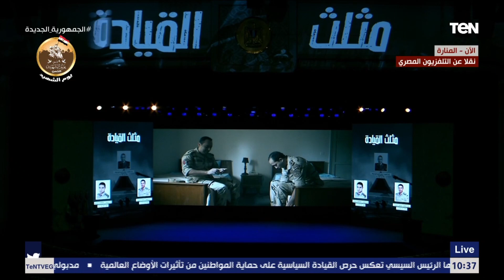مشهد شديد العجب.. ثلاثة أبطال من أبناء الجيش جمعهم القدر يوم التخرج " وجمعهم هنا أيضا"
مشهد شديد العجب.. ثلاثة أبطال من أبناء الجيش جمعهم القدر يوم التخرج " وجمعهم هنا أيضا".. وتحتفل القوات المسلحة المصرية يوم 9 مارس من كل عام بـ يوم_الشهيد، وذلك تخليدا لأرواح الشهداء والتذكير بالتضحيات التى قاموا بها في سبيل الحفاظ على الوطن...